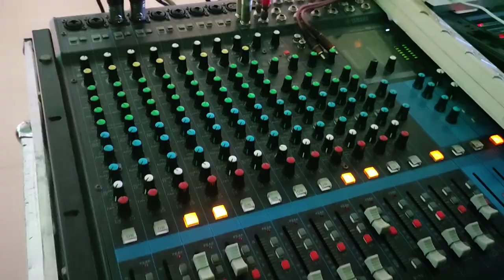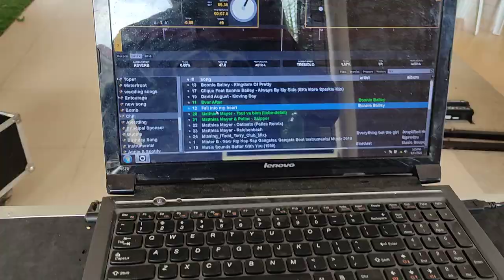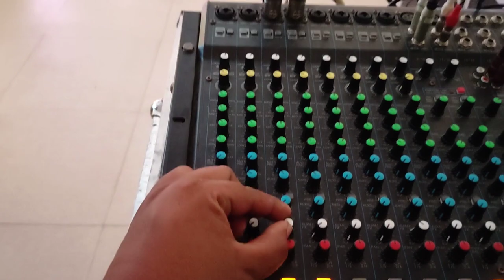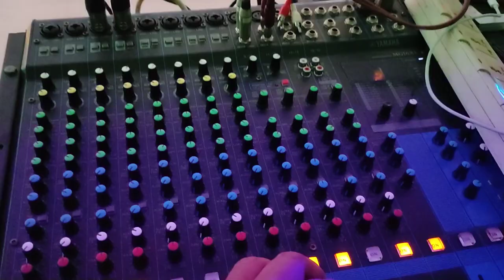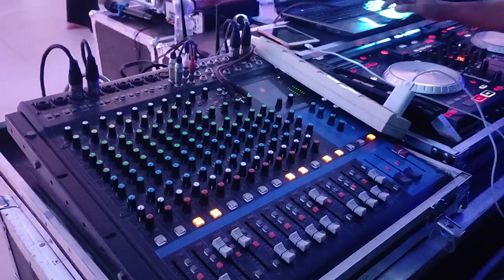Lights and Sounds setup with Videoke and Projector at Citi Di Mare by SDSS vlog